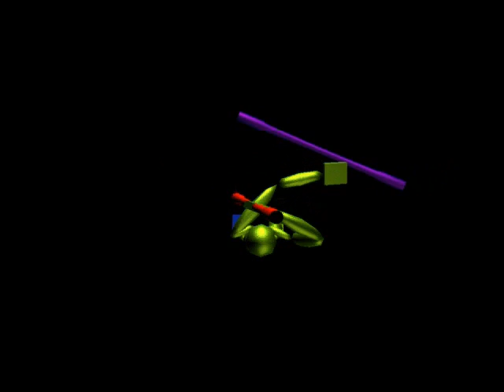antispin stuff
theoretical spin